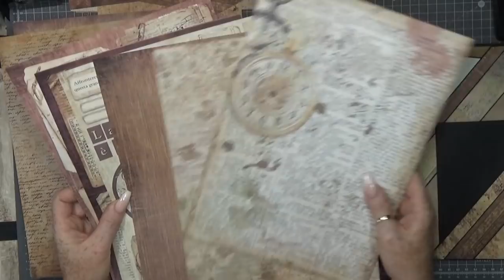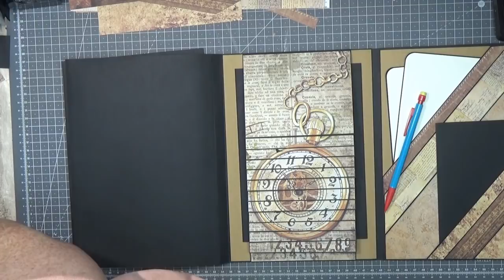Tutorial 3/6 Traveling 4 in 1 project FOLIO using Ciao Bella papers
today i start a new serie with a kit
so if you like to make exactly the same then please go to my etsyshop

this traveler theme kit is 4 in 1
you can make a suitcase plus a folio plus a travelers notebook and a loaded mini album out of 1 kit
its possible
just follow all my 4 tutorial series
its all free to be watched

etsy shop

so please have fun with the walkthrough
and if you like to join my adventure making this super nice project  then please watch my tutorial serie
so lots to watch

happy crafting
xxx

 love you.